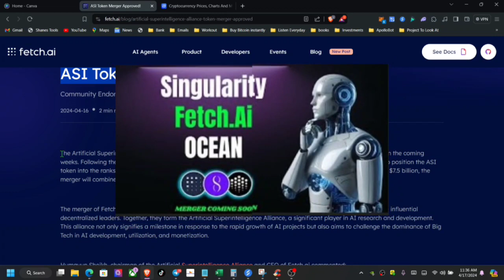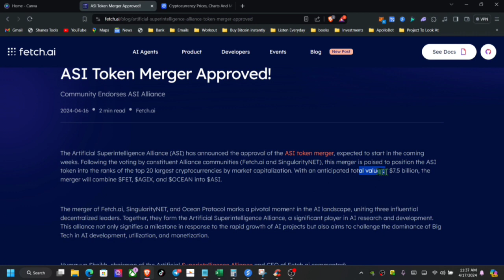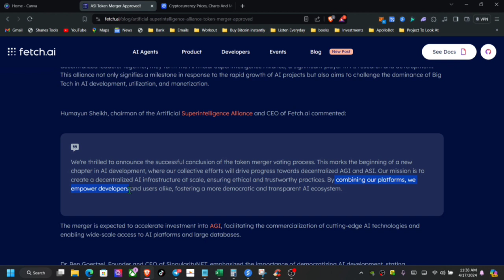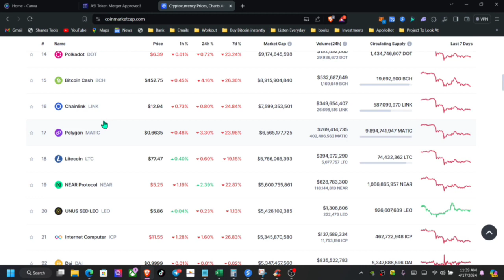ASI Token Merger $7 5B Value & Top 20 Status Await! (FET,AGIX,OCEAN)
The Artificial Superintelligence Alliance (ASI) has announced the approval of the ASI token merger, expected to start in the coming weeks. Following the voting by constituent Alliance communities (Fetch.ai and SingularityNET), this merger is poised to position the ASI token into the ranks of the top 20 largest cryptocurrencies by market capitalization. With an anticipated total value of $7.5 billion, the merger will combine $FET, $AGIX, and $OCEAN into $ASI.

The merger of Fetch.ai, SingularityNET, and Ocean Protocol marks a pivotal moment in the AI landscape, uniting three influential decentralized leaders. Together, they form the Artificial Superintelligence Alliance, a significant player in AI research and development. This alliance not only signifies a milestone in response to the rapid growth of AI projects but also aims to challenge the dominance of Big Tech in AI development, utilization, and monetization.

*REQUIRED DISCLOSURE: Nothing in this video is meant to guarantee or imply income or profit results in any way. Results can vary in business. Any results shown/given here are for hypothetical example purposes only and may represent exceptional, not typical results. Your results could be different. Seek the counsel of a qualified financial advisor for such. The speaker is sharing only personal opinions and experiences for informational, educational, entertainment, or documentary purposes. Trading/investing/business carries risk. Past performance is not an indication of future results. Never risk funds you are not willing to lose.